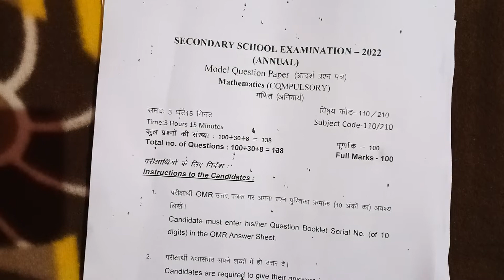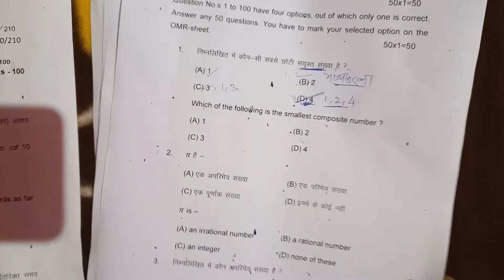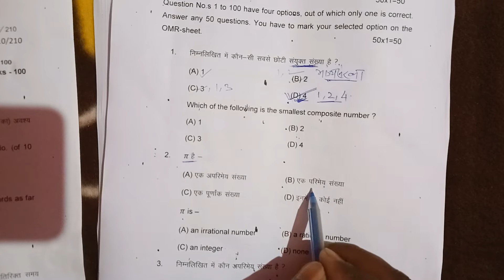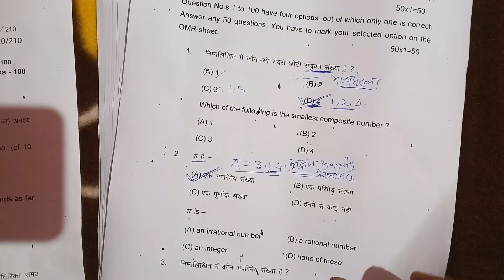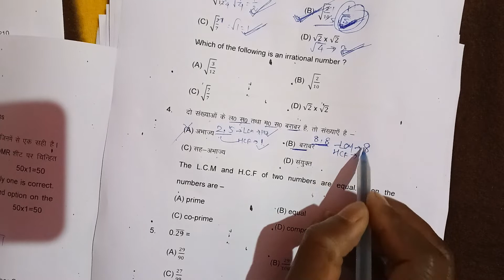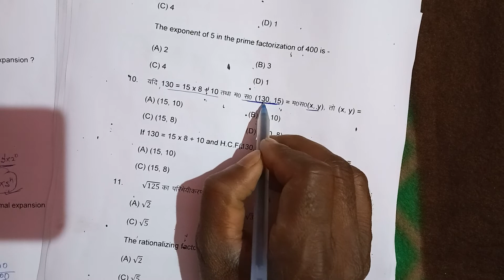Model Paper 2022 Class10 Bihar Board